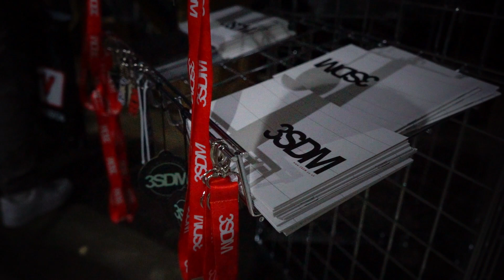3SDM - Gravity 21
We attended Gravity for the first time in Coventry, Check out what went down and what was on show